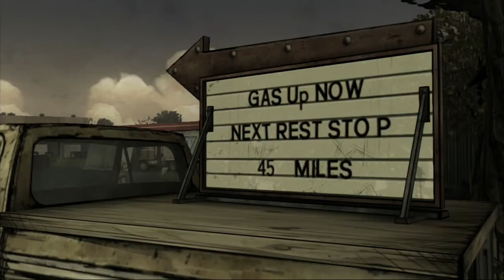Dave Plays - The Walking Dead: 400 Days - Part 1 - Fuck Wall Street!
It's time to step into some new shoes in The Walking Dead: 400 Days!